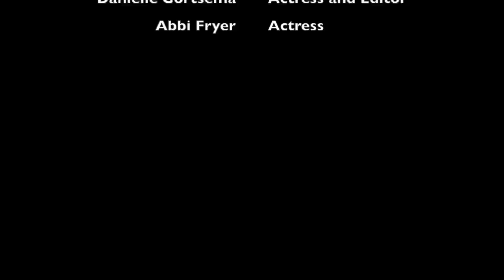Humanities Fine Arts, Video Project 7E880501 0C0A 48C1 A2D8 EF6834A3AF0A